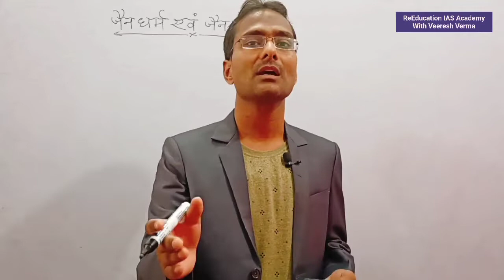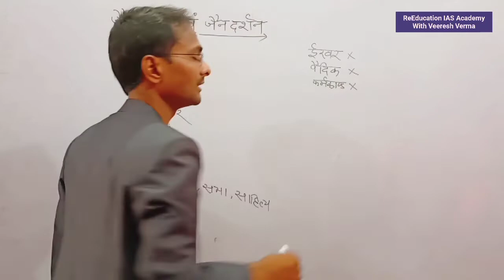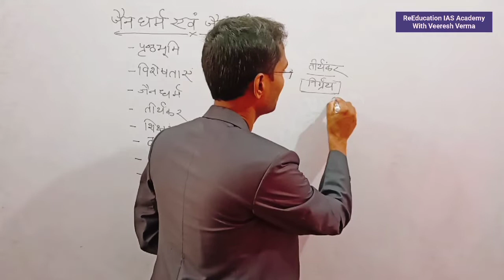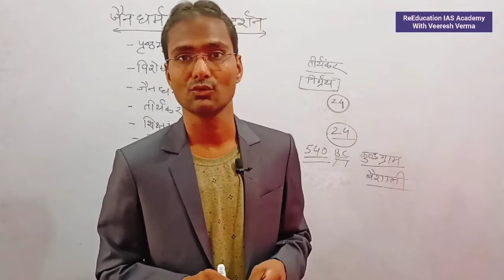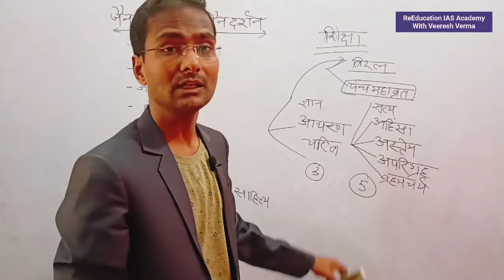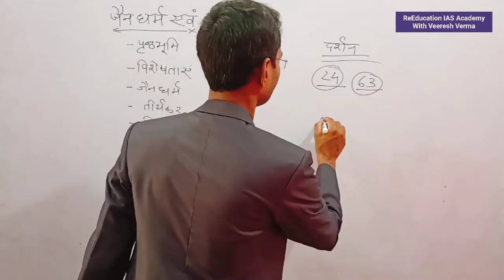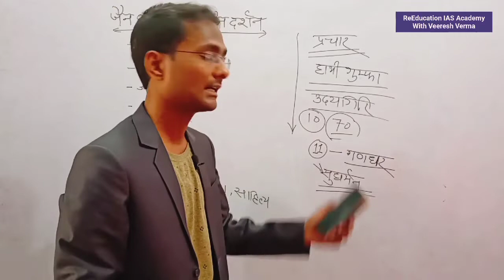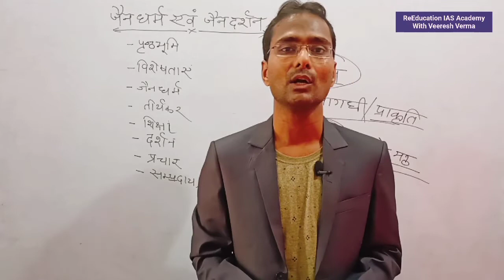UPSSSC PET जैनधर्म:महावीर स्वामी की जीवनी एवं शिक्षाए Jain Dharm Mahaveer Swami ki Jeevani & Shiksha